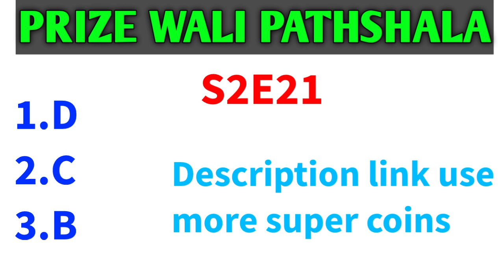Flipkart Prize Wali Paathshala Quiz Answers |S2E21 |TODAY ANSWER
Win more voucher daily click the link next go to the game earn more money try it

ABOUT SHOW :-
Prize Wali Paathshala is an interactive quiz show where a child prodigy Chintu helps an older student Sonam learn about their favourite topics including school subjects, general knowledge, and Bollywood. Users will get a chance to play along and win prizes worth lakhs.

Starring :-  Sugandha Mishra, Garvit
Creator :- Ritika Bajaj

QUESTIONS ASKED :-

Topics Covered :-

prize wali paathshala quiz answers
prize wali paathshala quiz today
prize wali paathshala today
flipkart prize wali paathshala quiz answers
prize wali paathshala 10 june
flipkart quiz answers today
prize wali paathshala episode 45
pathania brothers
flipkart quiz
flipkart contest
flipkart
quiz
contest#Shorts​
Prize Wali Paathshala flipkart
Flipkart prizewali paathshala today answer
Prizewali paathshala today answer
Prize Wali Paathshala flipkart today answer
today prize Wali Paathshala answer
Prezewali Paathshala
flipkart prizewali paathshala answer
flipkart prizewali paathshala season 2 quiz answers.
flipkart prizewali paathshala 1 June 2021
Flipkart quiz
Live Loot Offers
Flipkart
Quiz
Winner
live loot offers
Contest
Flipkart quiz
 bigg boss
 quiz time
 Flipkart
 Flipkart contest
cricket game
 Flipkart game
 today